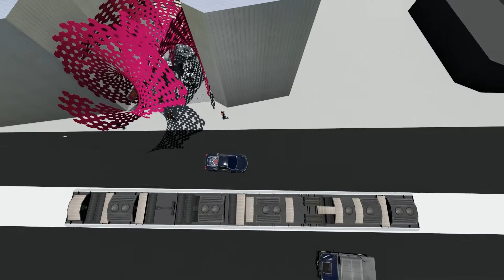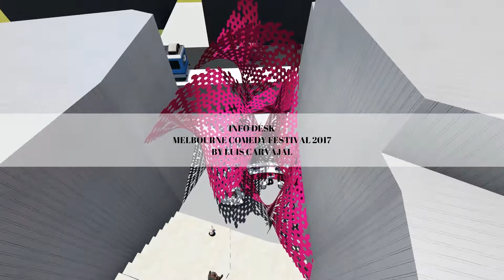Stand for the Melbourne Comedy Festival 2017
The design of a Stand for the Melbourne Comedy Festival. Using as a reference the Venezuelan comedian Ivan Aristeguieta for the concept of my project.